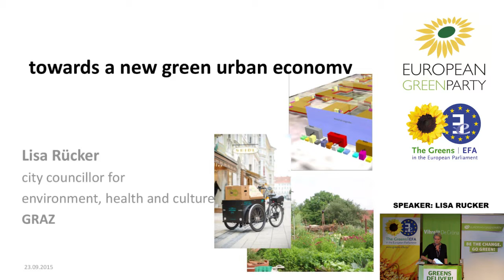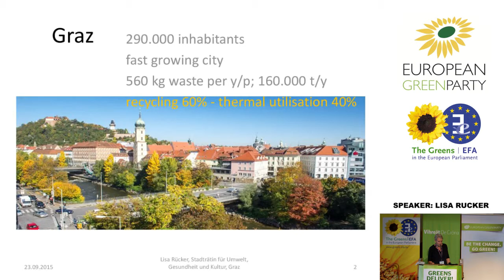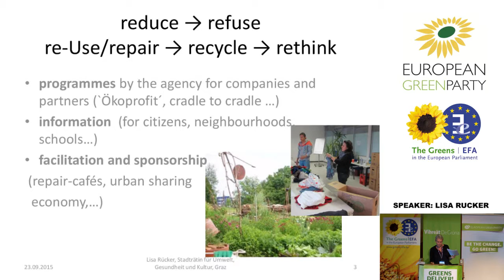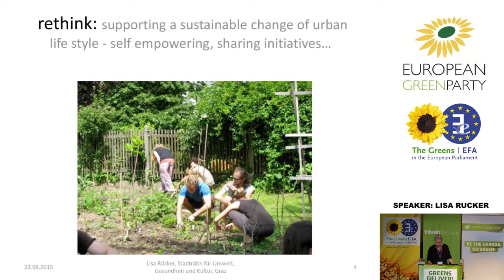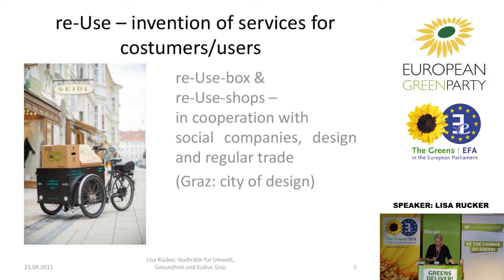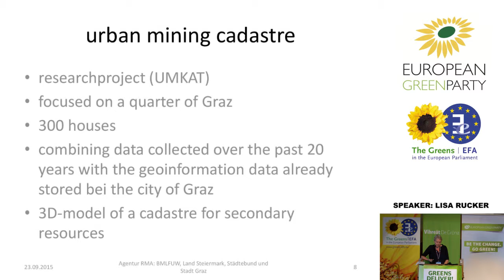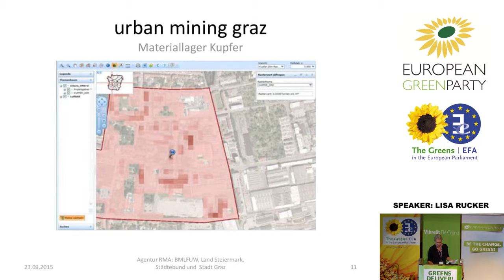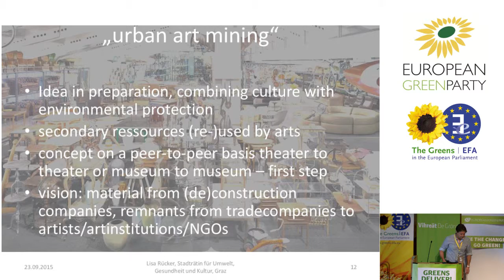Working Group session: "Urban Industry: Towards a New Green Economy"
Presentation and discussion with Lisa Rücker, Member of the Graz Government, Austria, during the working group session "Urban Industry: Towards a New Green Economy" at the Green Cities Conference in Helsinki, 25-26 September 2015.